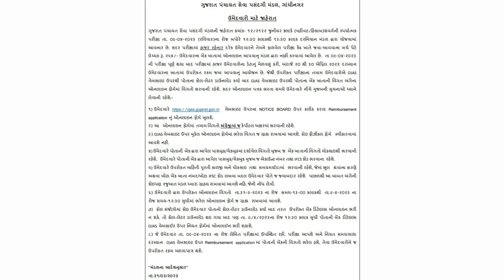youtube video #-CR2f7_gnk4